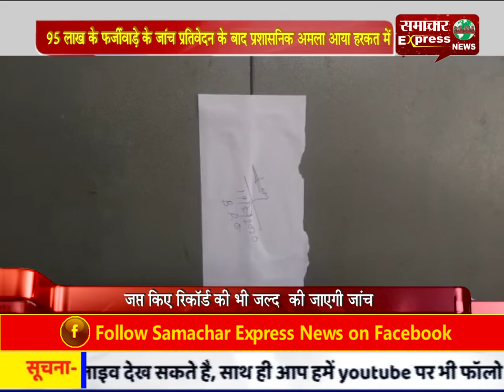95 लाख के फर्जीवाड़े के जांच प्रतिवेदन के बाद प्रशासनिक अमला आया हरकत में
95 लाख के फर्जीवाड़े के जांच प्रतिवेदन के बाद प्रशासनिक अमला आया हरकत में